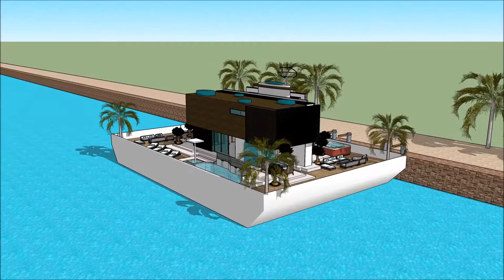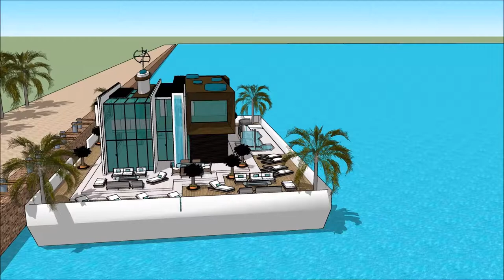nowoczesny dom willa z basemen dom na wodzie nowoczesny dom pod krakowem polsce rezydencja floryda l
The floating house villa houseboatzania launching an innovative high-end luxury yacht floating house villa mansion home design potentially as a display of exhibition of the nowoczesny dom willa z basemen dom na wodzie nowoczesny dom pod krakowem polsce rezydencja floryda l.

The collection of the Floating house villa houseboatzania concept of nowoczesny dom willa z basemen dom na wodzie nowoczesny dom pod krakowem polsce rezydencja floryda l consists of high luxury and architectural art pieces in minimalism combined with living on the waterfront of the harbour.

The floating house villa mansion yacht design has the basis to sustain living with high standards and contemporary structural design nowoczesny dom willa z basemen dom na wodzie nowoczesny dom pod krakowem polsce rezydencja floryda l with numerous of prospects for excessive living and celebrating the desire of life worldwide: